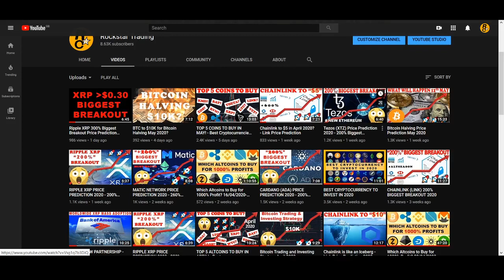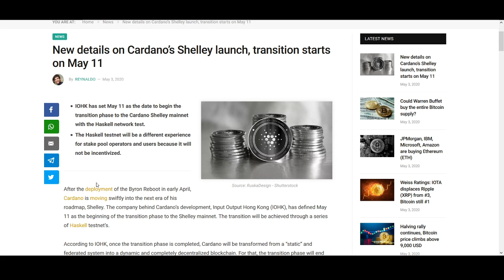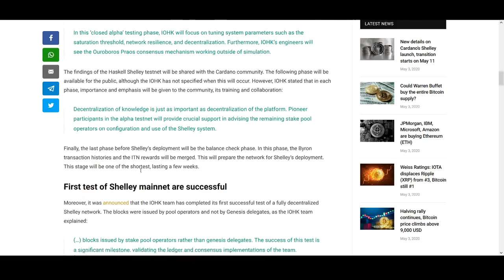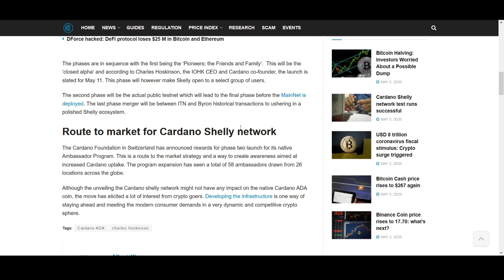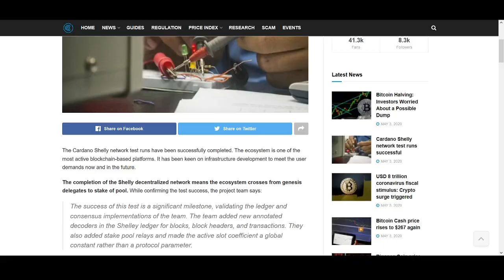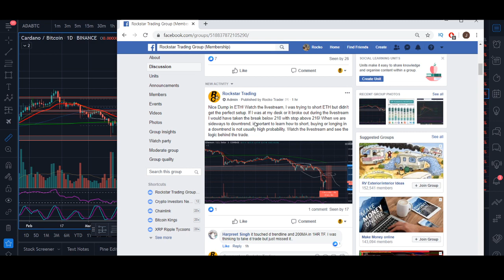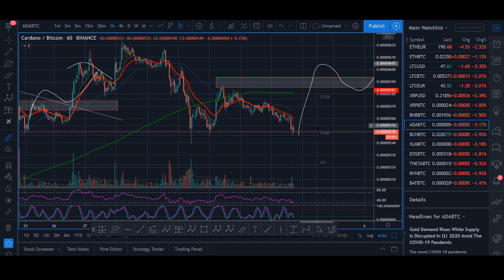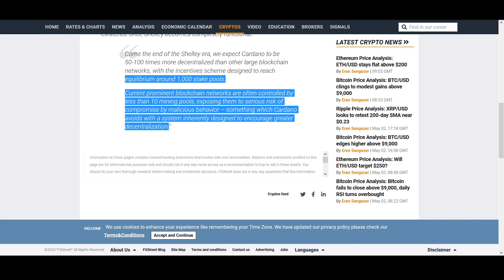Cardano (ADA) Price Prediction 2020 - 300% Breakout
Cardano (ADA) Price Prediction 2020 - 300% Breakout! With the Shelley Launch coming up, could cardano have a breakout higher!

♥ BTC: 17isdB1axM3VB4w6kT4w53Kh7SHE24MeBv
♥ ETH: 0xb35c7a69c0f1aed0e017bf3f2e335868d82b01ef
♥ LTC: LayvBFb9dntcSsQrb8dKoWqd4B4mL8sooK

Regards,
Rocko